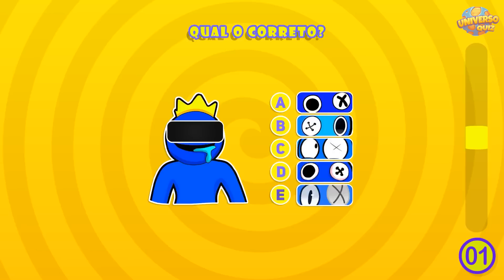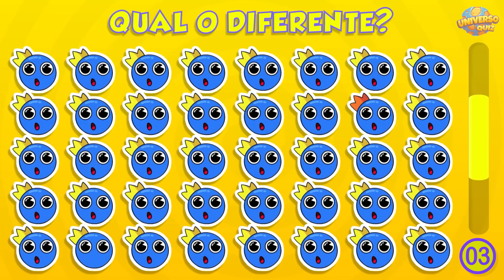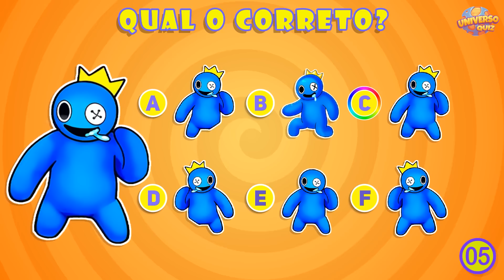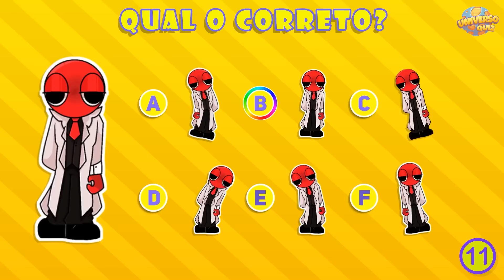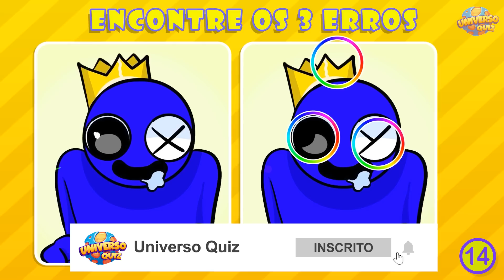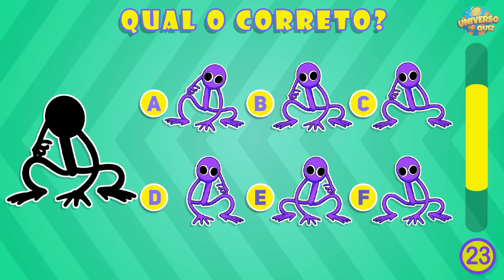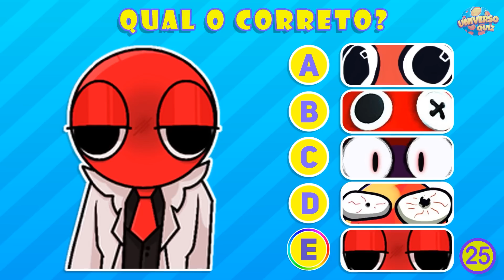Testes RAINBOW FRIENDS ROBLOX para Desafiar sua Mente | Jogos e Testes Rainbow Friends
Jogos e desafios Rainbow Friends - Roblox para Testar seus Olhos e sua Atenção!

Encontre o emoji diferente, encontre os elementos, encontre os olhos, encontre os erros e muito mais...

Teste sua mente, seus conhecimentos, sua visão e atenção com Rainbow Friends - Roblox, Blue, Azul Babão, Red, Freen, Orange, Purple e muito mais...